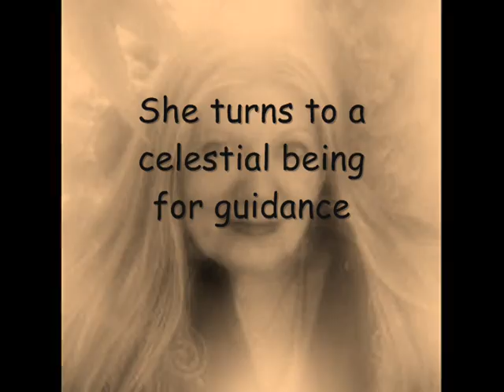Crape Myrtle - Official Book Trailer